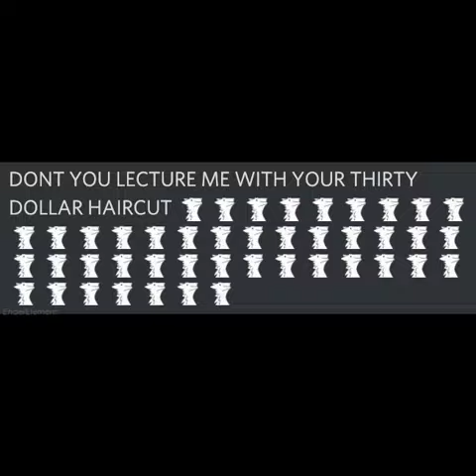Dont You Lecture Me With Your Thirty Dollar Haircut (Merp Version)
My first idea for a vid in half a year, and its this lol